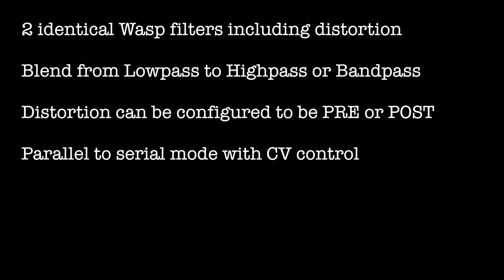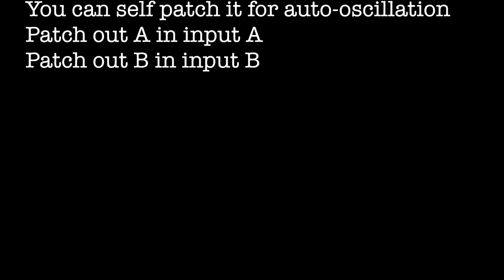Haible Dual Wasp Filter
Demo of the Dual Wasp Filter Haible by Random Source. Eurorack format.